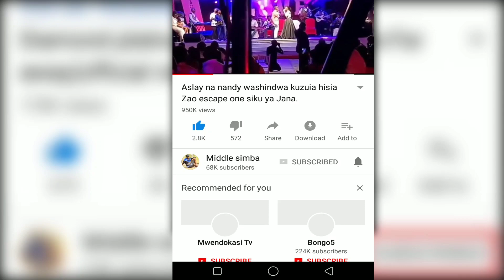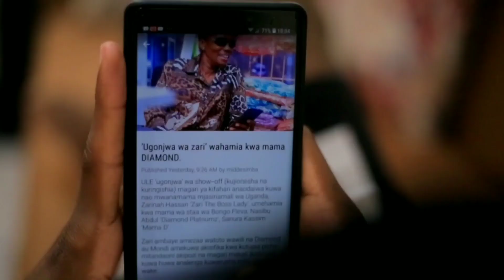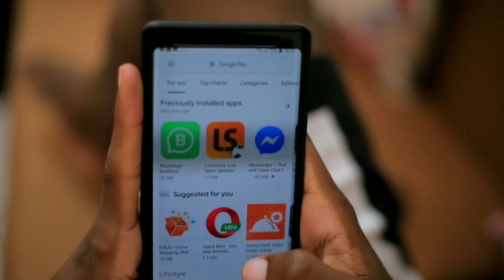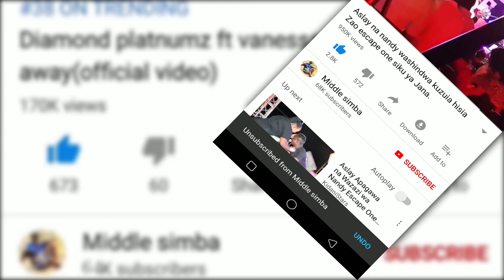VIDEO:DIAMOND akifanya mazoezi makali kwa ajili ya kuizunguka dunia,aonyesha uwezo wake wa kuimba...